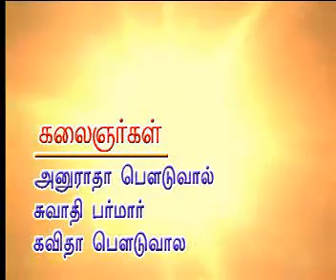காயத்ரி மந்திரம் - KAYATRI MANTHIRAM -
இந்துமத பெரியோர்கள் பெரும்பாலானோர் கருத்து, மந்திரங்களில் சிறந்தது காயத்ரி மந்திரம் என கூறியுள்ளார்கள்.